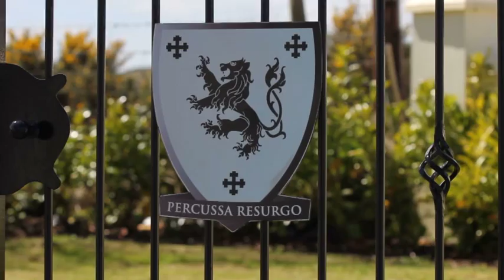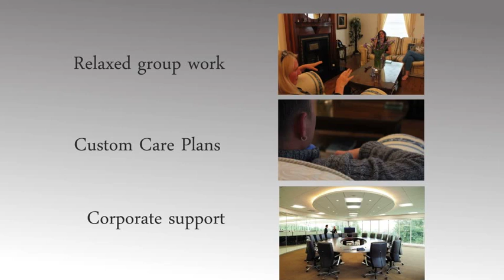De Exeter House.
Innovative stress management and addiction rehabilitation support at DeExeter House, Termon, Co.Donegal, Ireland.